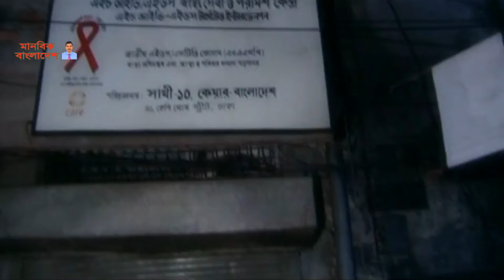( নেশা ) আজো আছি মোরা বেঁচে - হায়দার হোসেন ( Nesha ) Ajo achi mora beche - Haider Hussain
কথা, সুর ও কণ্ঠ - হায়দার হোসেন Haider Hussain
সাউন্ড ইঞ্জিনিয়ার - মাসুদুল হাসান Masudul Hasan
চিত্রগ্রহণ - মহিউদ্দিন আহমেদ Mohiuddin Ahmed
সম্পাদনা - মন্টেজভিজ Montejviz
পরিচালনা - আলমগীর হোসেন Alamgir Hosen

হায়দার হোসেন একজন জনপ্রিয় বাংলাদেশি কণ্ঠশিল্পী, গীতিকার, সুরকার, গিটারবাদক এবং কী-বোর্ড বাদক। তিনি মূলত সমাজ, মানবতা ও দেশ এর প্রয়োজনীয় ও গুরুত্বপূর্ণ বিষয় গুলো নিয়ে গান করে থাকেন। এ শিল্পীর গাওয়া ‘তিরিশ বছর পরও আমি স্বাধীনতাটাকে খুঁজছি’ ও ‘চিৎকার করে কাঁদিতে চাহিয়াও করিতে পারিনি চিৎকার’ গান দুটি আলোচনার কেন্দ্রবিন্দুতে আছে এবং ব্যাপক জনপ্রিয়।

হায়দার পুরান ঢাকার বেগম বাজারে জন্মগ্রহন করেন। যুক্তরাষ্ট্রে পড়াশোনা করেছেন এয়ারক্রাফট প্রকৌশল নিয়ে।

বাংলাদেশ বিমান বাহিনীতে একজন বিমান প্রকৌশলী হিসেবে তিনি কর্মজীবন শুরু করেন। ১৯৭৯ সাল থেকে তিনি সংগীত পেশার সাথে সম্পৃক্ত ছিলেন। বিখ্যাত সুরকার আলম খানের সঙ্গে প্লেব্যাক গিটার বাজাতেন তিনি এবং এরপর পপ সম্রাট আজম খান এর সঙ্গে কাজ করতেন। বর্তমানে তিনি নিজেই গানে কণ্ঠ দেন এবং পরিচালনা করেন।

অ্যালবামসমূহ - ফাইসা গেছি, স্বপ্ন, না বলা কথা, প্রত্যাশা